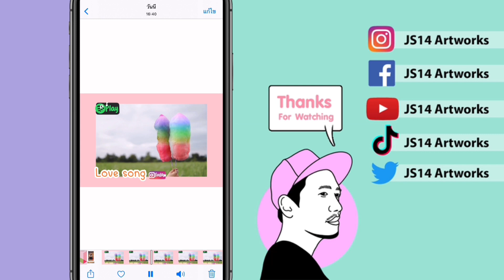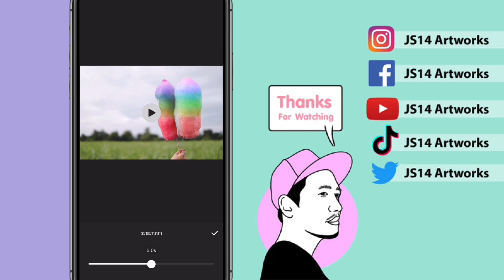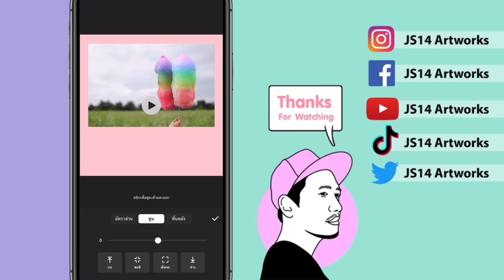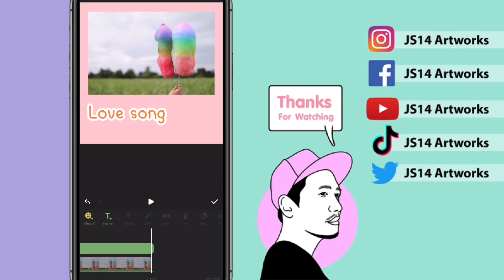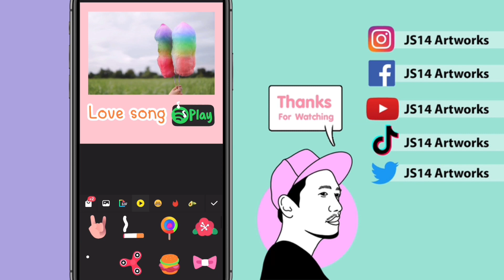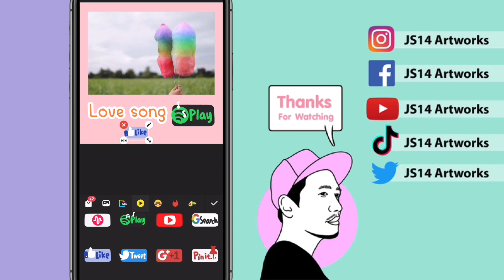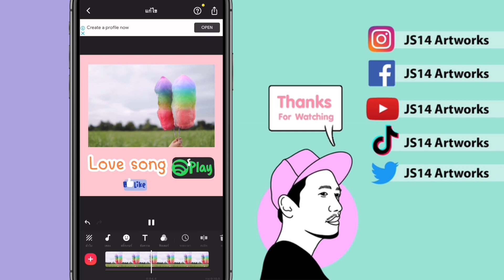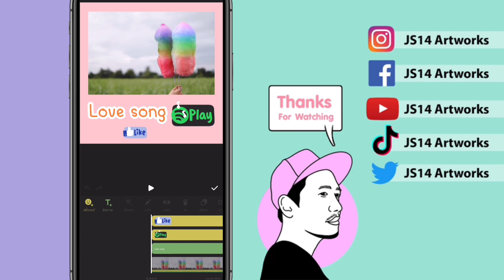แนะนำ แอ พ แต่ง รูป ใส่ เพลง ที่ใช้งานง่าย (InShot Tutorial)